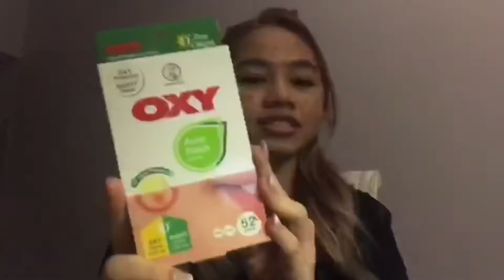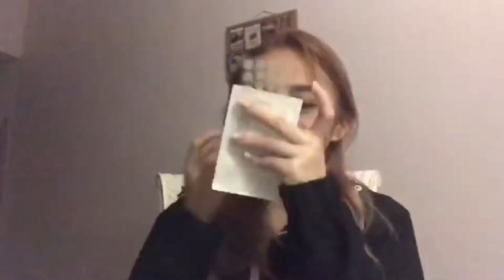PAKAI ACNE PATCHES SELAMA 4 HARI?! | REVIEW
Hilang ke tak jerawat kalau pakai acne patches ni?
Skin Centre:⠀⠀⠀⠀⠀⠀
branch Wangsa Maju.⠀⠀⠀⠀⠀⠀
branch Shah Alam⠀⠀⠀⠀⠀⠀
(Laser & Light Holding Sdn Bhd)